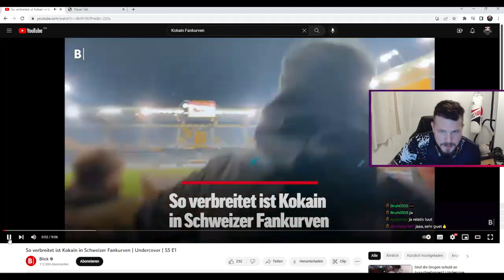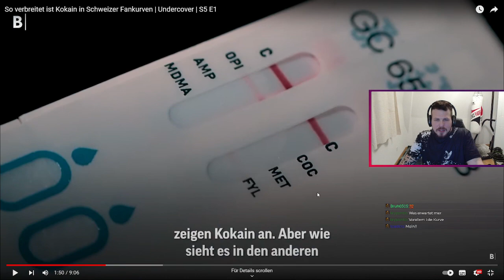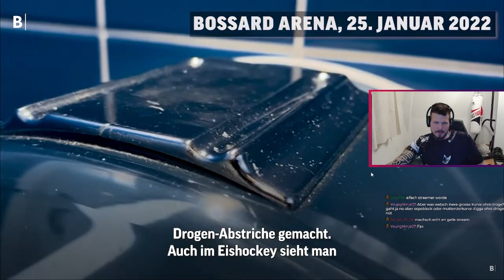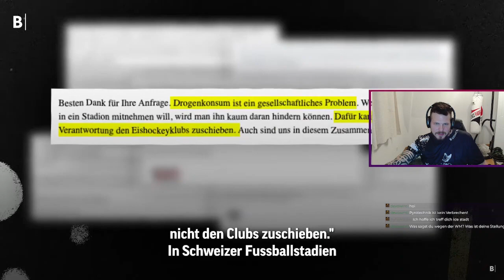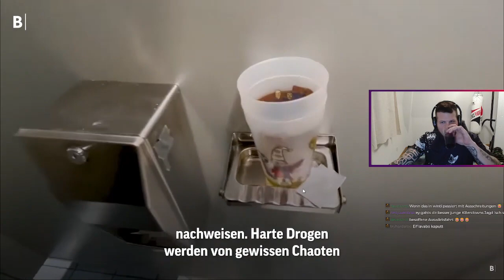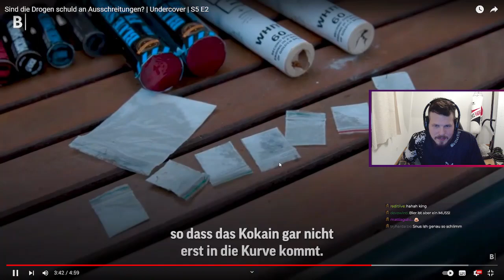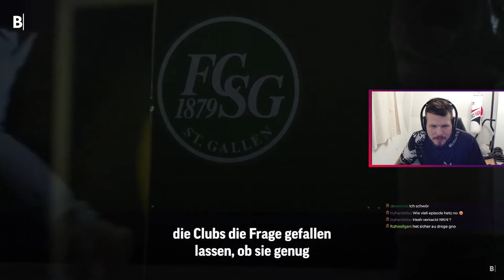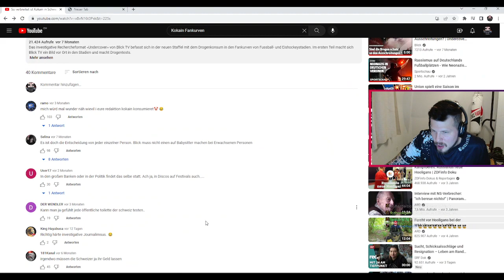Ich zieh ke Koks, aber ha mr die "Doku" über Kurvene und Koks iezoge.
Blick spricht wieder mal die wichtige Problem vo eusere Gsellschaft ah.